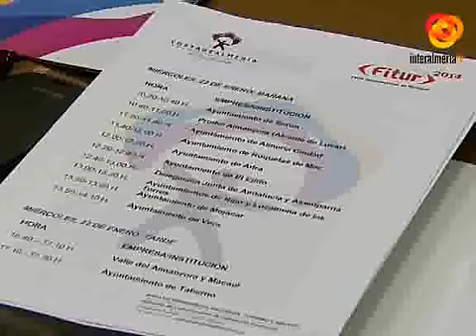David Bisbal presentará el anuncio Costa de Almería y su gira mundial en Madrid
La Diputación provincial ha realizado un importante esfuerzo  de cara a la presencia de Almería en Fitur, la feria de Turismo Internacional que se celebrará desde el 21 hasta el 26 de eneros. Uno de los eventos más importantes será sin duda, la presentación del nuevo spot promocional de Costa de Almería por parte de David Bisbal. El Patronato de Turismo y Universal Music Spain han cerrado un acuerdo  por el el cantante cede su image a la marca almeriense así como los derechos de "Diez mil maneras" su nuevo single que además se convierte en canción oficial del video Costa de AlmeríaDe esta forma, Bisbal se convierte en embajador de la provincia. Un acuerdo que también contempla la presencia de la marca en todos los elementos de marketin de la gira, en conciertos, en sus perfiles de las redes sociales, en la págima de agradecimeitnos de su nuevo CD y en la presencia de canales oficiales de Universal Music